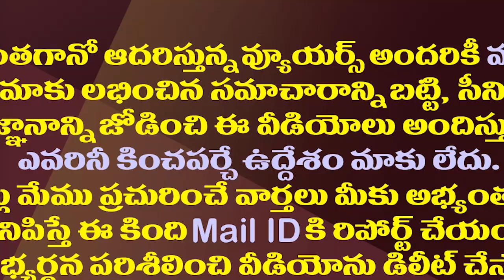సత్య కుమార్ కు అక్షింతలు..ఢిల్లీలో జగన్ సత్తా ఇదీ| This Is CM Jagan's Political Power In Delhi